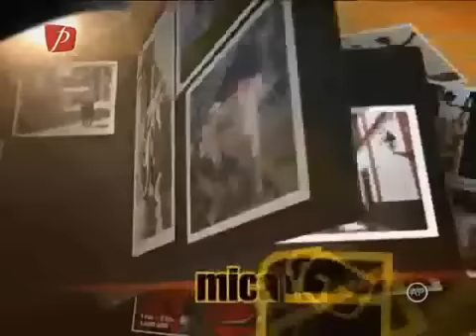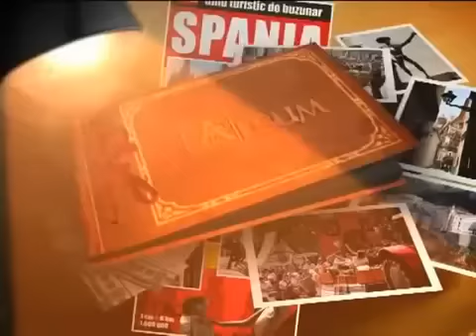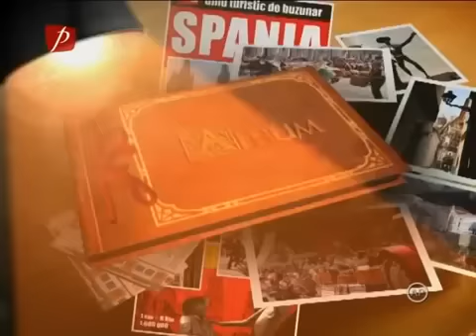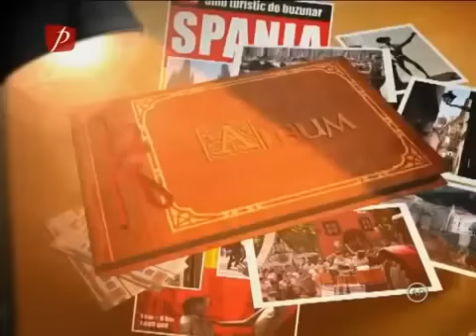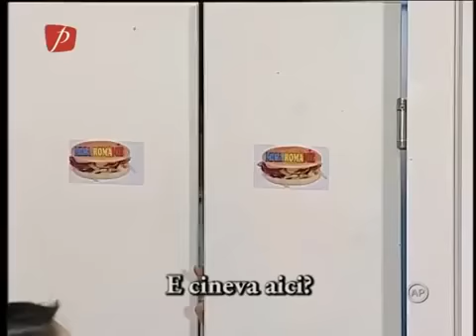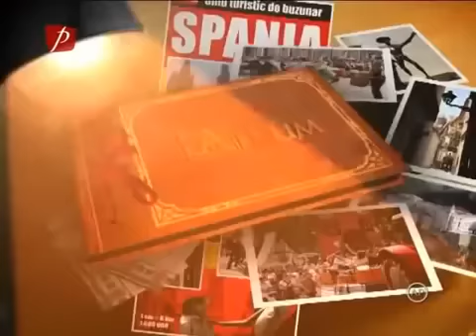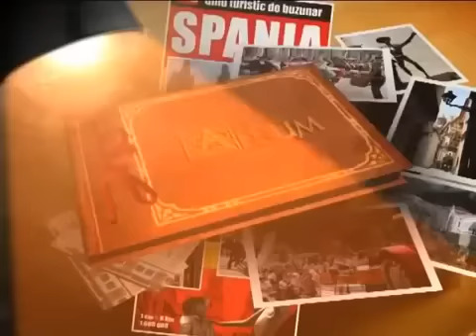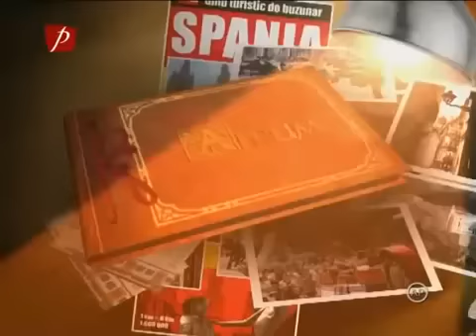Trasnitii sezonul 21 episodul 51 Rascumpararea